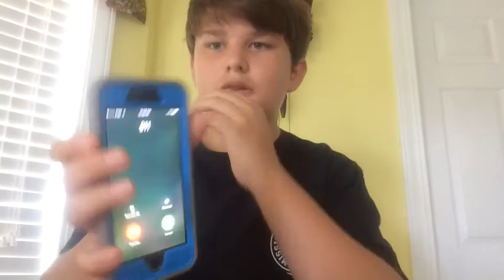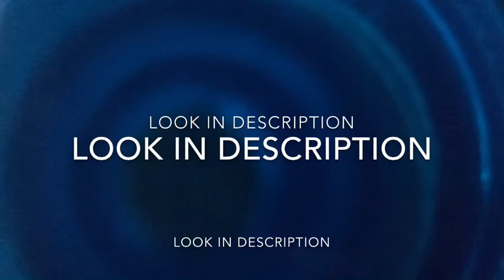THE COPS CALLED ME*THEY CAME TO MY HOUSE*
FOLLOW THIS DUDE ON INSTAGRAM:noahchisolm

HAVE COURAGE™